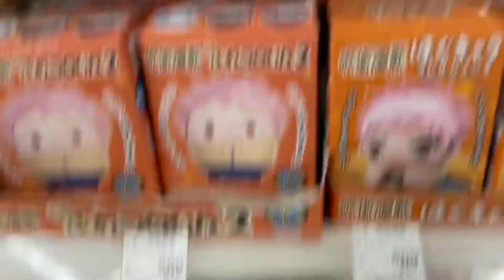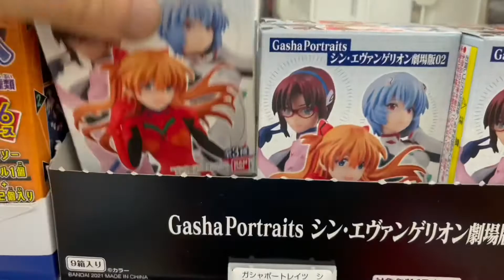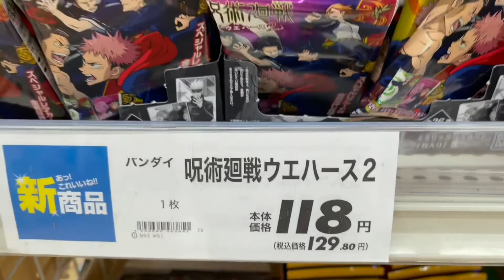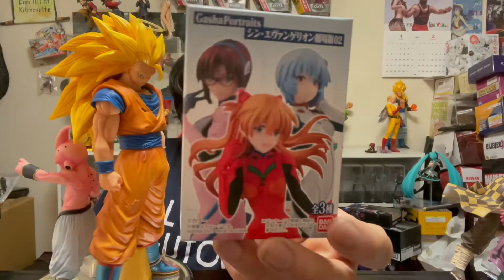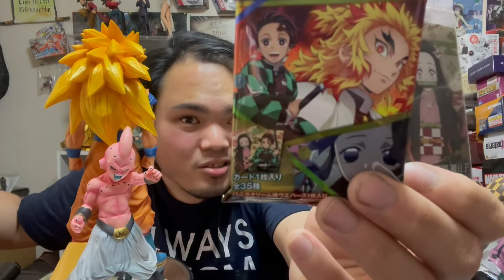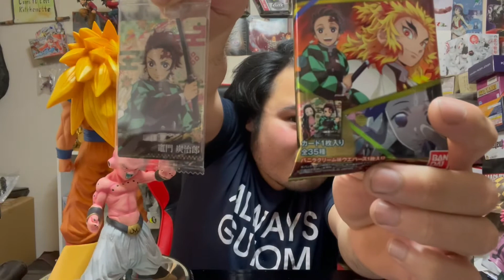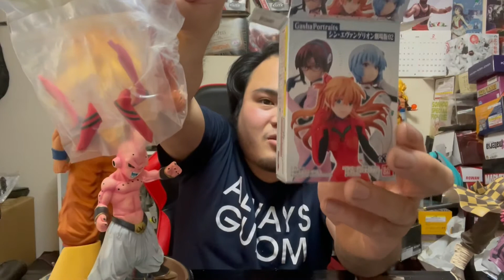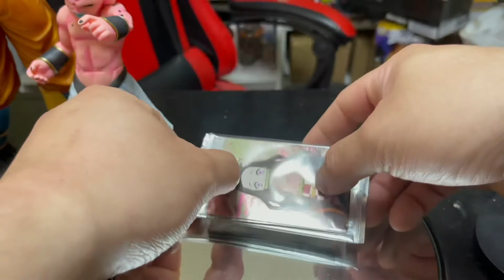[Unboxing&Review] Eat Wafers (GashaPortraits,MiniFigureJuJutsuKaizen&KimetsuNoYaibaWafersCard)